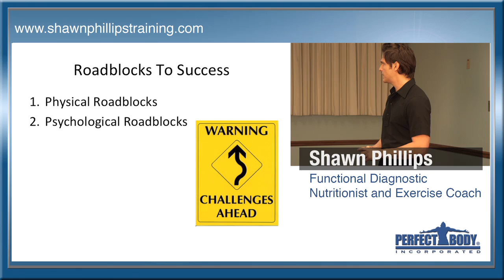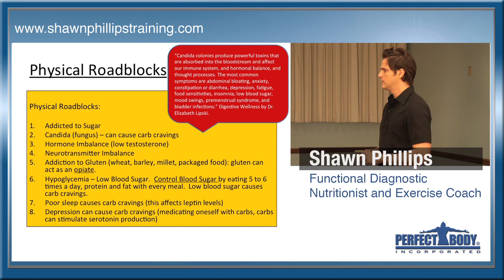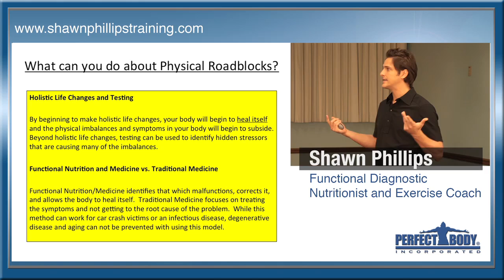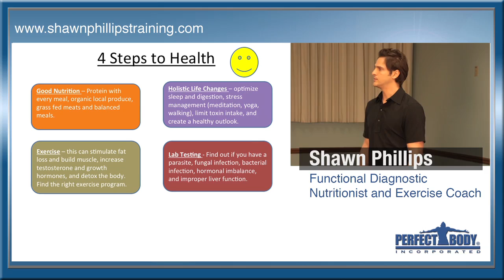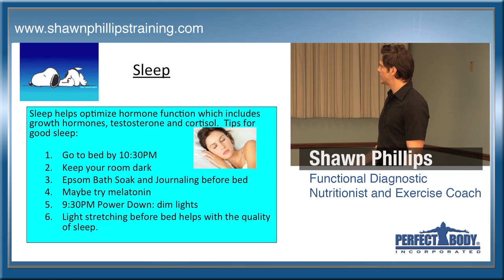Roadblocks to Success - Physical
To discover more about body sculpting, personal training, nutrition, weight loss, fat loss, increasing energy, anti-aging, lab testing, "Total Health" and/or getting rid of health challenges go or call us at .